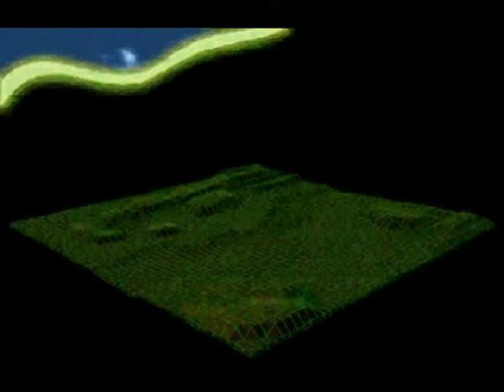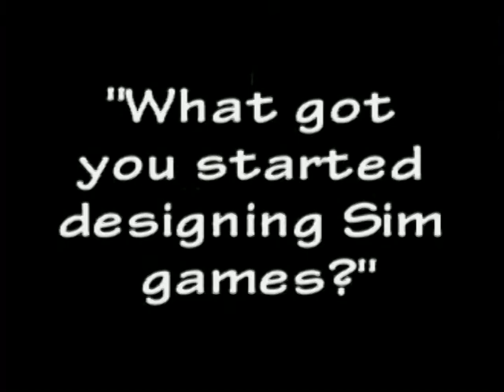EA Sim City 2000 Will Wright Interview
This is a interview with Will Wright about his view on future Sim games, what got him started designing Sim games, what people get out of Sim games, how he designed Sim games, what technologies make Sim games seem alive, and how Will designed Sim City 1 and Sim City 2000. The game was ripped of a special edition of Sim City (Sim City Series). Sorry for the low quality, its just the way the interview was recorded back in those days with older technology.